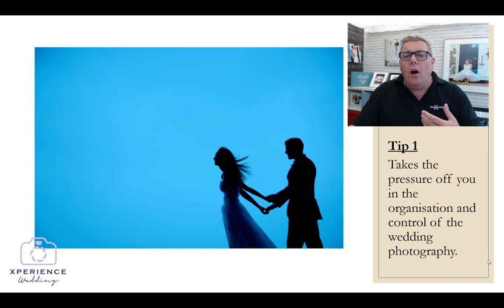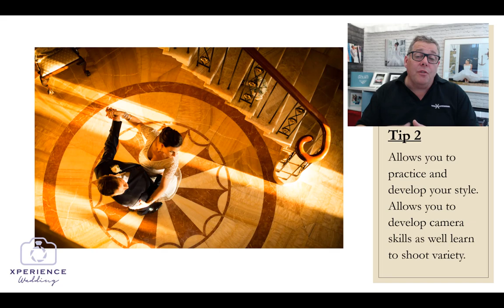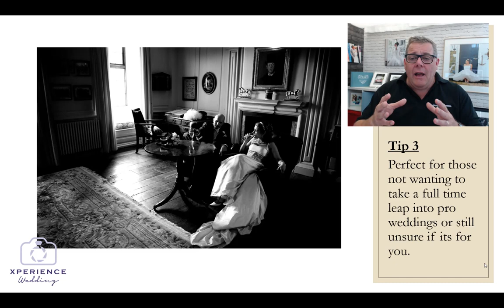WEDDING PHOTOGRAPHY | Why Become a Second Shooter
Photographing a wedding for the first time can be a little overwhelming, Mark Cleghorn explains the advantage of becoming a second shooter.

With over 30 years of photography business experience and business mentor to over 100 photography studios across UK and Ireland through the Xperience photography group. Mark Cleghorn shares his reasons for starting off as a second shooter.